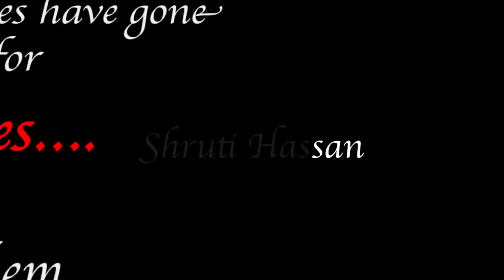Top Bollywood Actresses Who Became Hot After Plastic Surgery - Before and After Pics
Many Bollywood Actresses have gone under the knife for Plastic Surgery like a Nose Job or a Lip Job to look HOTTER. Here are a few of them with Before the Surgery and after the Surgery Pics.

* Shruti Hassan
* Shilpa Shetty
* Anushka Sharma
* Kajol
* Gauhar Khan
* Minissha Lamba
* Priyanka Chopra
* Kareena Kapoor